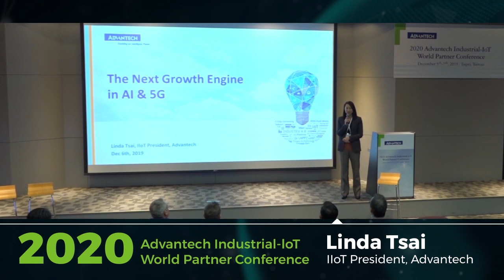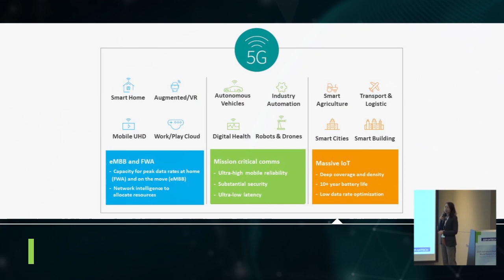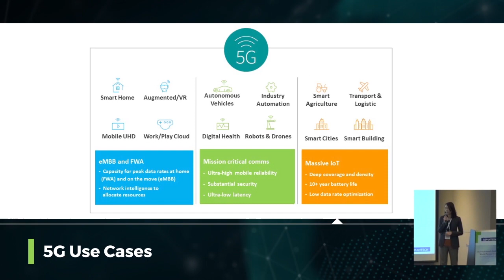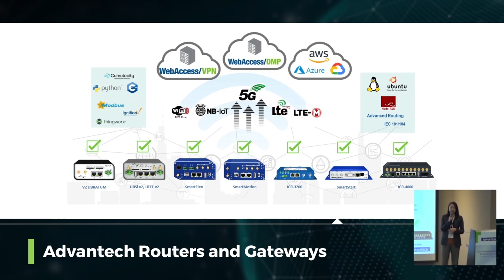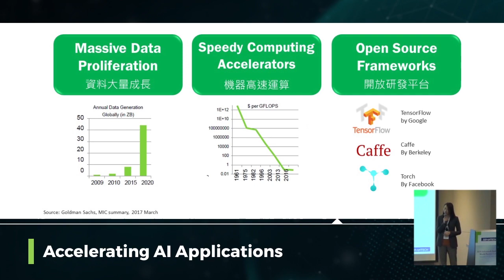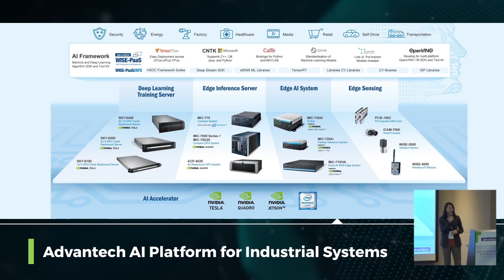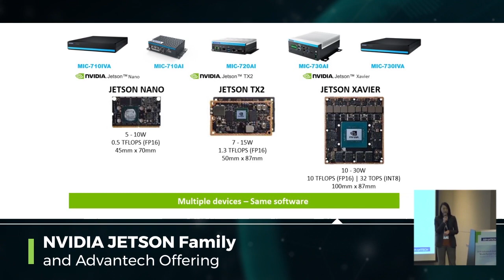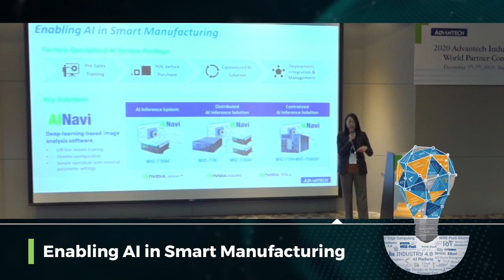2020 Industrial IoT World Partner Conference - The Next Growth Engine in AI & 5G by Linda Tsai (EN)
Come to see the latest speech from Linda Tsai, IIoT President of Advantech, to talk about AI and 5G.